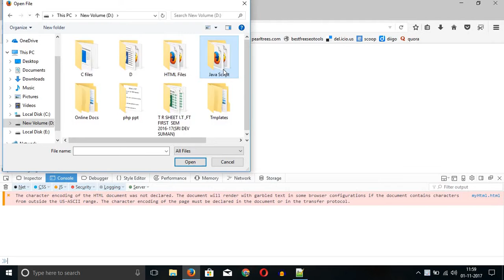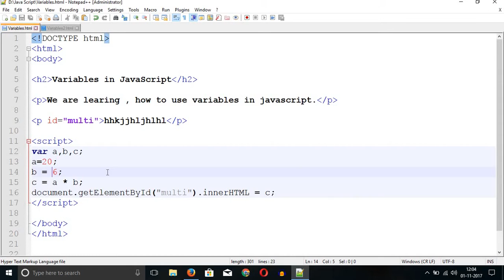Java Script Tutorial in Hindi - Variables in Java Script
Like many other programming languages, JavaScript has variables. Variables can be thought of as named containers. You can place data into these containers and then refer to the data simply by naming the container.